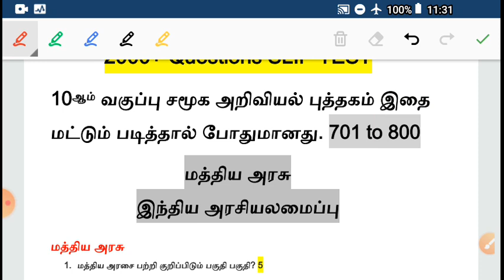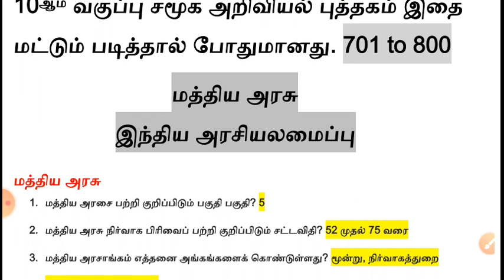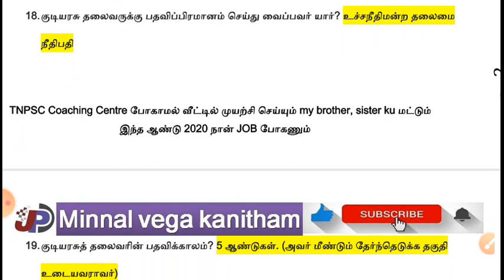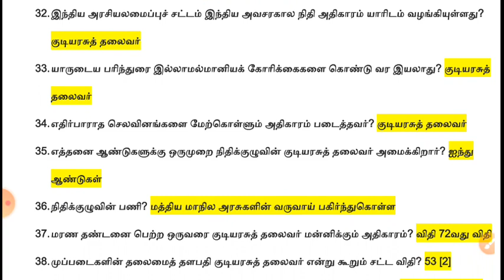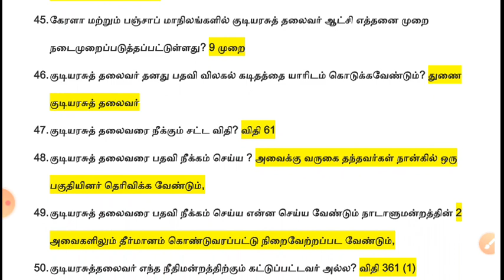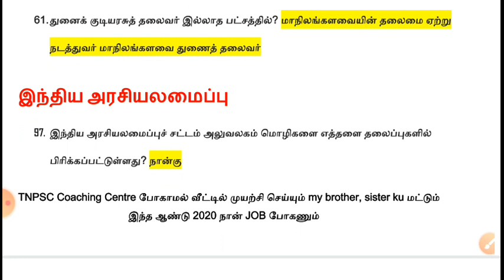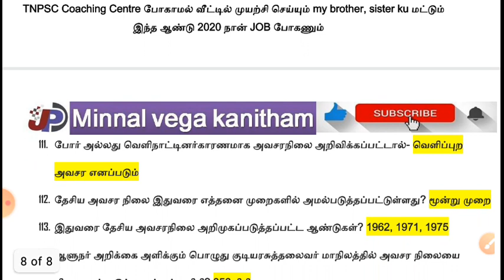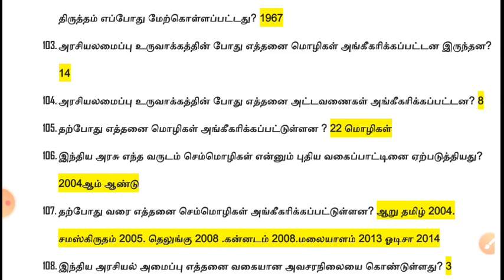Slip test ss 08 மத்திய அரசு இதுக்கு மேல BOOK QUESTIONS இல்லை @மின்னல் வேக கணிதம் by JPD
TNPSC Gr I, II, IIA, IV & TNEB, RRB, PC, TET

10th NEW BOOK HISTORY
இது போதும் கன்ஃபார்மா 1 மார்க் வாங்கலாம்

2. மத்திய அரசு நிர்வாக பிரிவைப் பற்றி குறிப்பிடும் சட்டவிதி? 52 முதல் 78 வரை

43. இந்தியாவின் நிதி நெருக்கடியை குடியரசுத்தலைவர் பிரகடனம் செய்வதற்கான சட்டவிதி? 360

புதிய புத்தகத்தில் அறிவியல் மற்றும் சமூக அறிவியல் UNITS SLIP TEST
30 டெஸ்ட் 3500 QUESTIONS இது போதும் கன்ஃபார்மா 20 மார்க் வாங்கலாம்